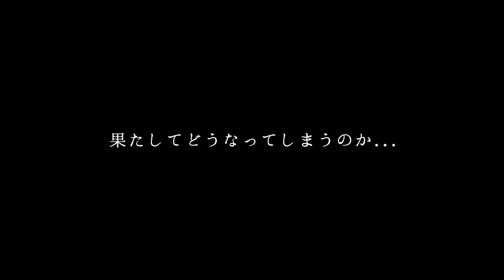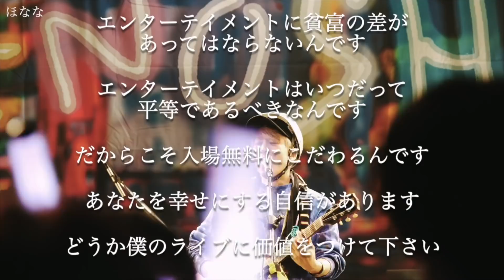西成のヤクザと揉めました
最近TikTokも始めました！！
YouTubeとはまた違った動画を面白い動画を

根のシンBESTアルバム発売】〜新企画〜
根のシンのファンクラブ｢ネノクラ｣がおかげさまで550名を突破しました！
！！！そこで新企画！！！
~会員数"777名突破"でBESTアルバムを発売します！~
毎日記事投稿や限定動画、飲み会などコンテンツ盛り沢山！
是非覗いてみて下さい！
【根のシンファンクラブ】

【新グッズも盛り沢山!!根のシンWEBストア】

【根のシンが毎日歌っている生配信】